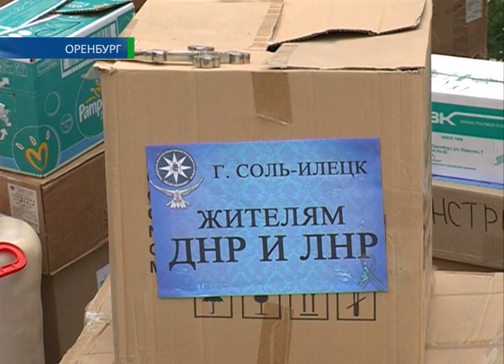Помощь Украине 18 06 14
Оренбуржцы собирают гуманитарную помощь Украине. Сегодня активисты из областного центра, Орска и Соль-Илецка собрались у стен православной гимназии — именно оттуда Газель с вещами первой необходимости, продуктами и медикаментами отправилась в Ростовскую область. Яна Корчик оценила, насколько неравнодушными оказались жители нашего региона по отношению к востоку Украины.